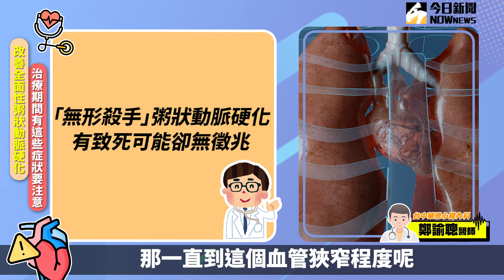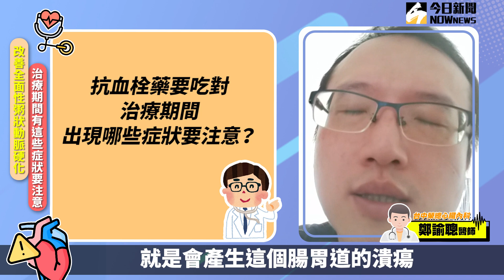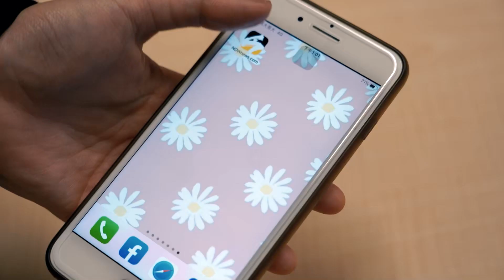發作就心肌梗塞！粥狀動脈硬化9成無症狀 醫曝猝死關鍵｜NOWnews